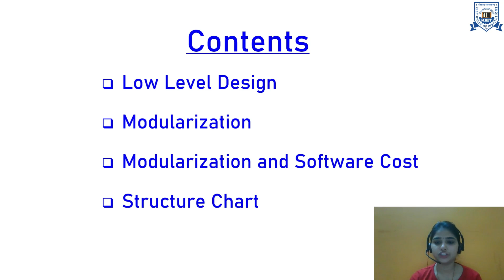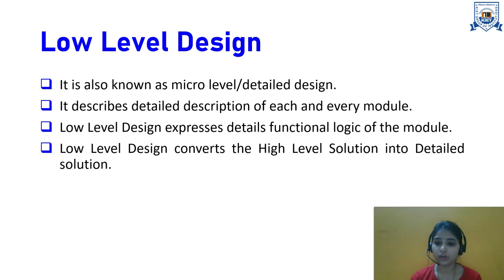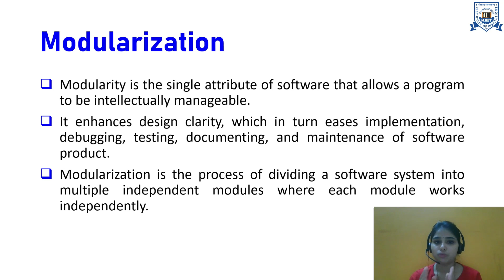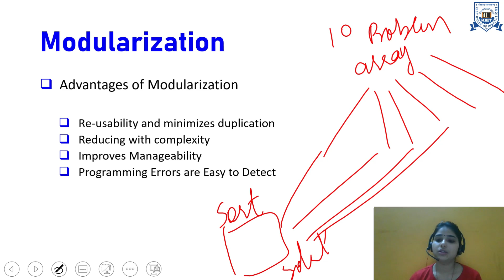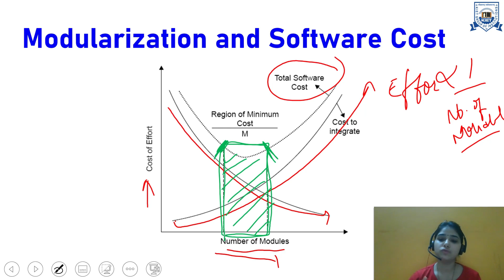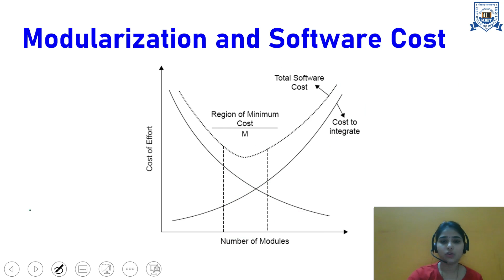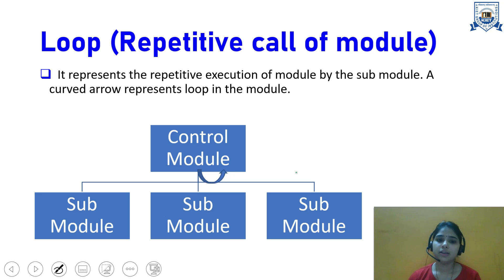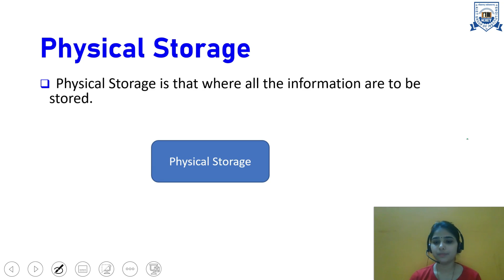B.Tech_CSE/IT_6Sem | Low Level Design: Modularization, Design Structure Charts | Prof. Varsha Gupta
B.Tech_CSE/IT_6Sem | Software Engineering | Low Level Design: Modularization, Design Structure Charts